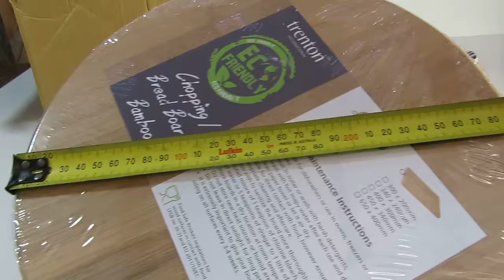Round Cutting Board Bamboo 30cm